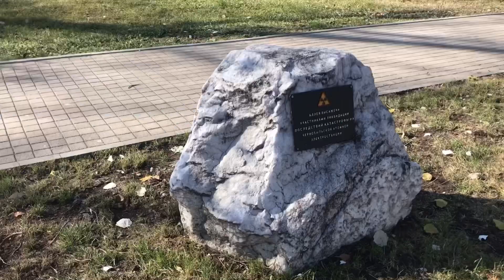Siberia Irkutsk October’11 2022 трамвай 1 irkutsk siberia russia #2022